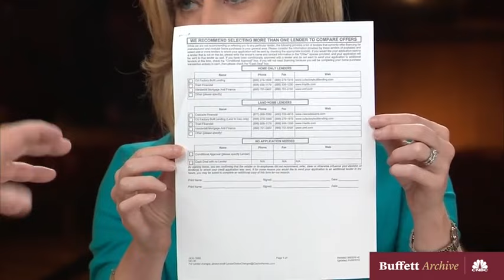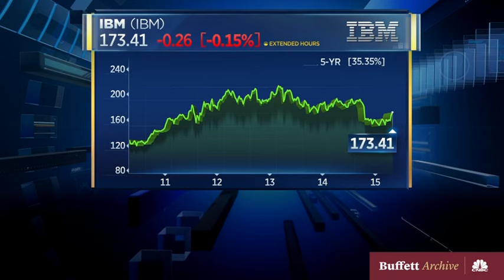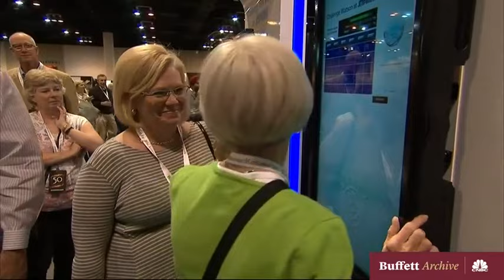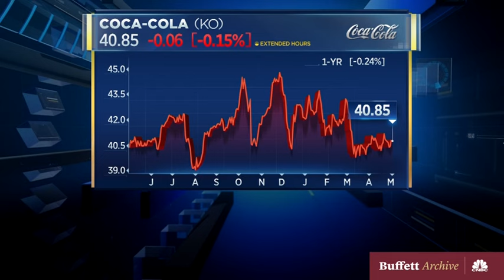Buffett defends Clayton Homes and Berkshire's IBM stake full interview